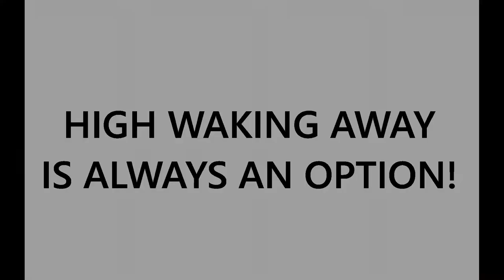Clogger Archive - Elite:Dangerous - PvP - Handcam - Clogger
-INSERT PLATTFORM HERE-: hell no!!

PC-SETUP:
a computer,...

PERIPHERALS:
ever since my hotas broke i have :